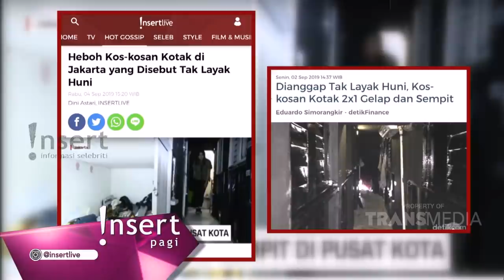INSERT - Penduduk Setempat Setuju Indekos Disegel Pemprov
Simak video berikut untuk mengetahui informasi tentang Buah Hati Chikita Meidy.